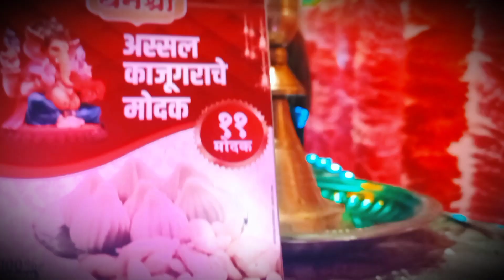Maghi Ganesh Utsav 2022 | A Cinematic Film | ganeshguravvlogs | Ganpati Bappa Morya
i have filmed this amazing video of ganpti bappa on the occation of Ganesh Jayanti festival.This was an amazing exprience to shot this, i hope you all also like this video.
Ganeshguravvlogs
Maghiganeshutsav
Ganeshjayanti
Ganpatibappa
Ganeshjayantidecoration